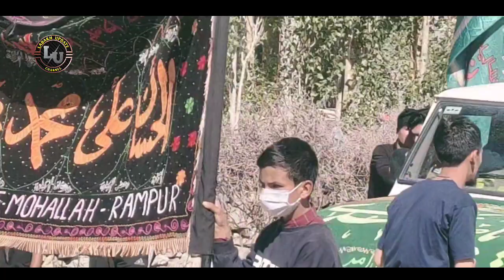15 Moharram Markazi Juloos e Azadari Phyang Leh 2022 | 1444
۱۵ محرم الحرام جلوس عزاداری فینگ لیہ لداخ 2022